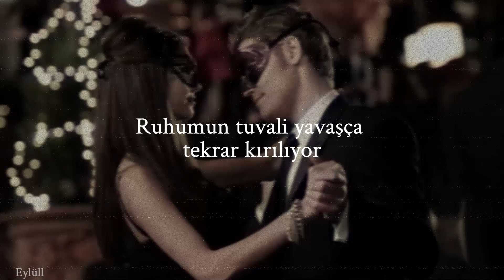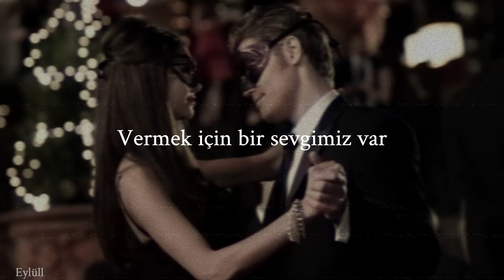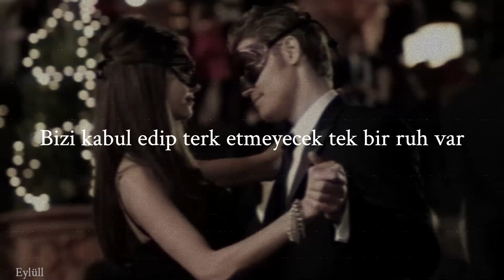Alex Band - Only One || Türkçe Çeviri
Lyrics:
My eyes are painted red
The canvas of my soul
Is slowly breaking down, again
Today I heard the news
The stories getting old
When will we see the end ?
Of the days, we bleed, for what we need
To forgive, forget, move on
Cause we've got

One love to give
One chance to keep from falling
One heart to break
One soul to take us
Not forsake us
Only One
Only One
(Only one)
Cause we've got

Not forsake us
Only One
Only One
(Only one)
One life to live
Not forsake us
Only One
Only One